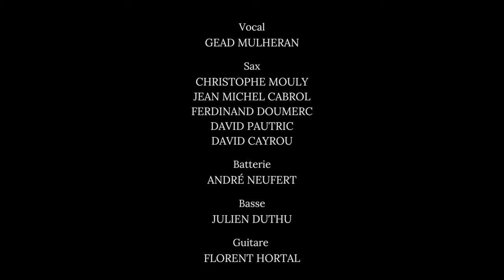Big Band Brass feat Baptiste Herbin Géraldine Laurent Jazz à Vienne 2023 Hello Dolly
BIG BAND BRASS de Dominique Rieux
feat Baptiste HERBIN - Géraldine LAURENT
Jazz à Vienne 2023

Direction Musicale : Dominique RIEUX
Invités : Baptiste Herbin - Géraldine Laurent
Vocal: Gead Mulheran

Trompettes
Tony Amouroux
Dominique Rieux
Nicolas Gardel
Alain Cazcarra

Trombones
Jerome Capdepont
Remi Vidal
Michel Chalot
Olivier Lachurie

Sax
Christophe Mouly
Jean Michel Cabrol
Ferdinand Doumerc
David Pautric
David Cayrou

Batterie
André Neufert

Basse
Julien Duthu

Guitare
Florent Hortal

Piano - Clavier
Thierry Gonzalez

Percus
Sébastien Gisbert